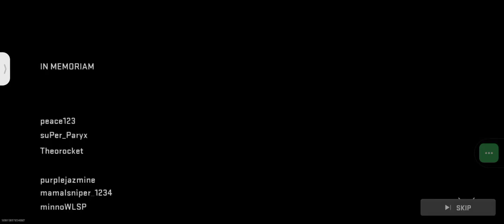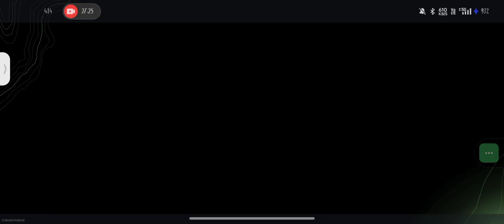CALL OF DUTY WARZONE 1ST GAMEPLAY